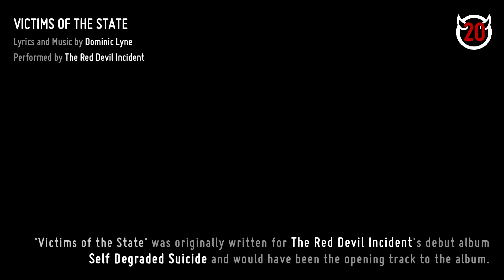Victims of the State | Lyric Video | The Red Devil Incident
THE RED DEVIL INCIDENT – Victims of the State
Lyrics and Music: Dominic Lyne

Demo from the LP "Self Degraded Suicide".

"Self Degraded Suicide" and more music by The Red Devil Incident is currently available

Formed in 2000, The Red Devil Incident has been Dominic Lyne’s main musical project for more than half of his life, and as such has allowed him as an artist to express his emotions in a way that writing alone just cannot capture.

Originally named GodEngine, before changing its name in 2004, The Red Devil Incident has witnessed, and been by Dominic’s side through, everything that has happened to him since its creation. It has seen him at his worst and his best, and has never passed judgment.

Dominic Lyne is a London based writer and artist. Influenced by authors such as Dennis Cooper and Bret Easton Ellis, and drawing from his own personal experiences, his work aims to shine a light upon the darker sides of humanity and society.